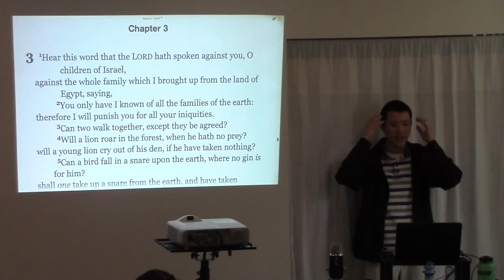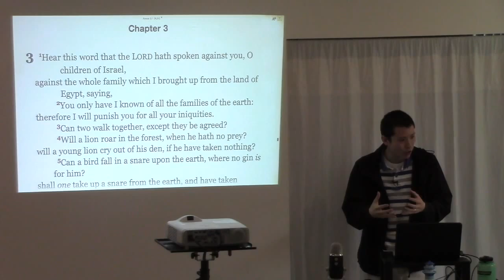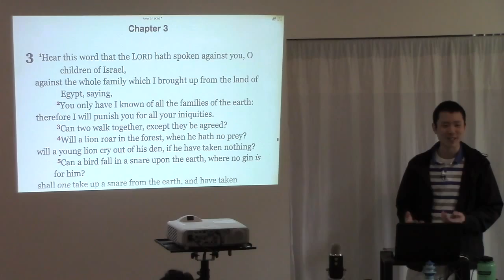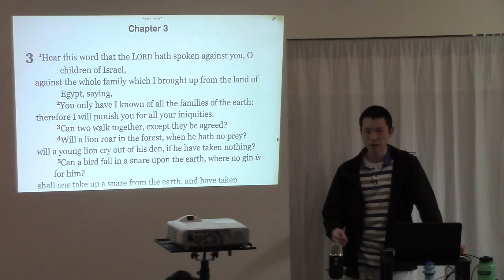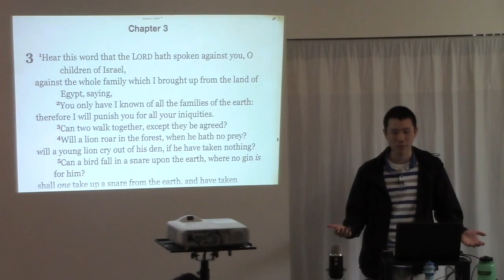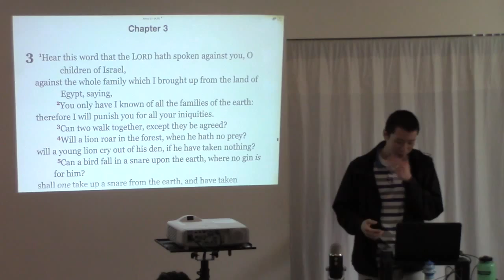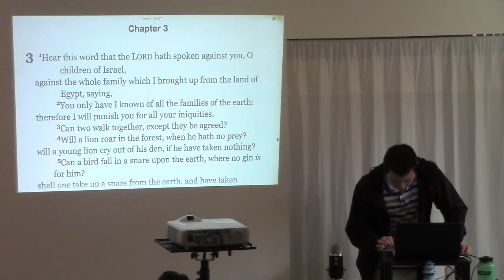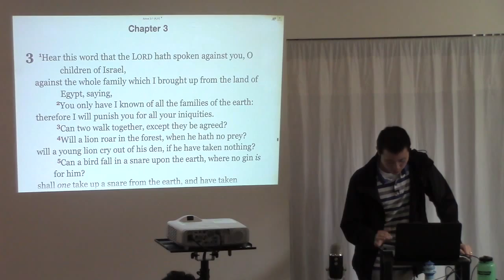Marriage Tip: Spend Time Together Talking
This is a clip from the sermon entitled "Marriage Advice 2" preached by Victor Tey at The Church in Punchbowl on Sunday, 23rd August 2015.